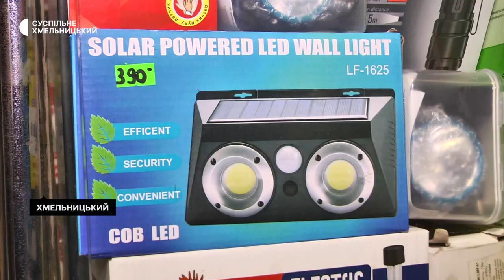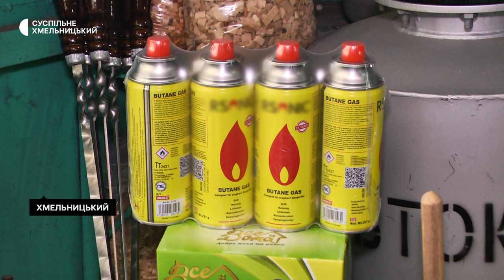У Хмельницькому зріс попит на павербанки, ліхтарики, прожектори та свічки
У Хмельницькому зріс попит на павербанки, ліхтарики, прожектори та свічки. Про це розповів продавець-консультант одного з хмельницьких магазинів Сергій Солодюк. Детальніше, далі у сюжеті Суспільного.